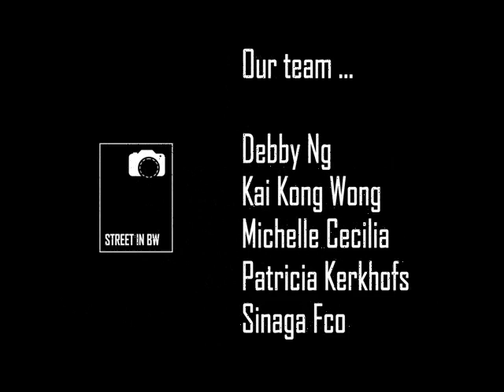Street in BW Slides Vol 130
Hello !

The Admins : Patricia Kerkhofs, Michelle Cecilia, Kai Kong Wong, Debby Ng and Sinaga Fco.